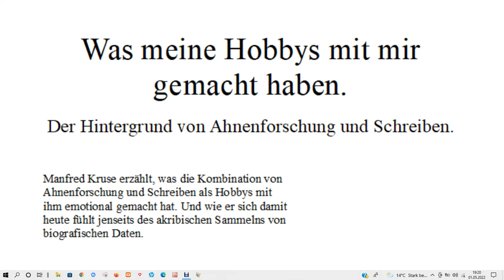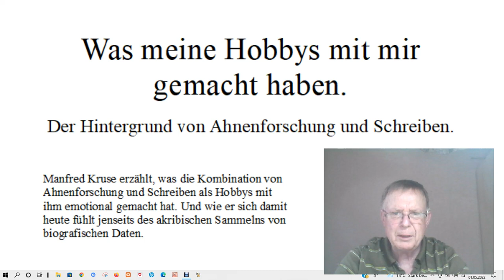Emotionaler Gewinn bei Ahnenforschung, Schreiben.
Manfred Kruse erzählt, was die Kombination von Ahnenforschung und Schreiben als Hobbys mit ihm emotional gemacht hat. Und wie er sich damit heute fühlt jenseits des akribischen Sammelns von biografischen Daten.